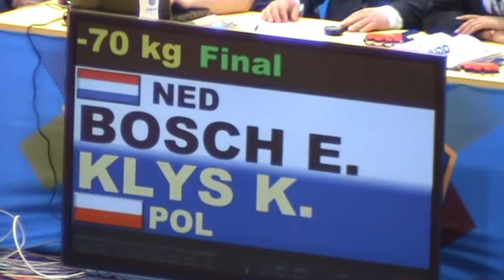EJU EUROPEAN JUDO CHAMPIONSHIPS 2012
FINAL 70 KG.